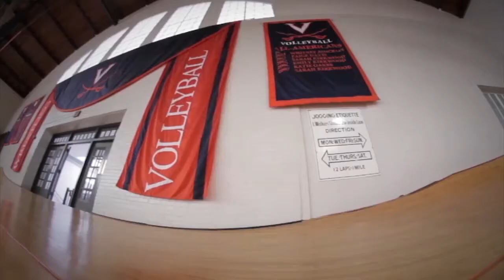CUE: National Girls and Women in Sports Day - Meghan O'Leary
The CUE feature on the former Cavalier volleyball and softball athlete turned world-class rower.